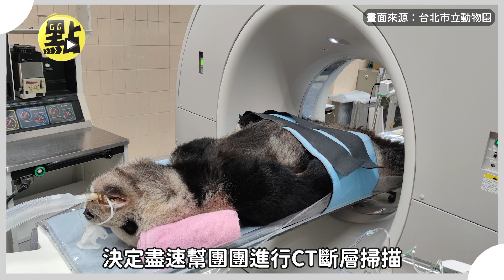【點新聞】慟！動物園證實「團團」病逝：下午1時48分心跳停止 終年18歲